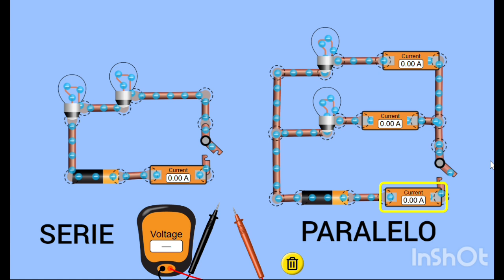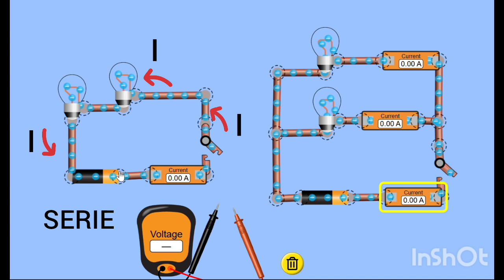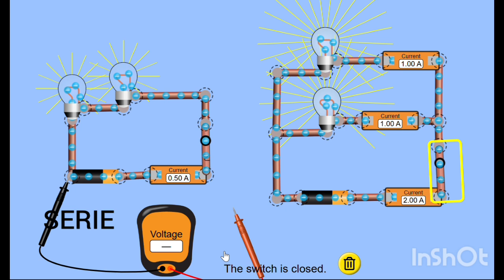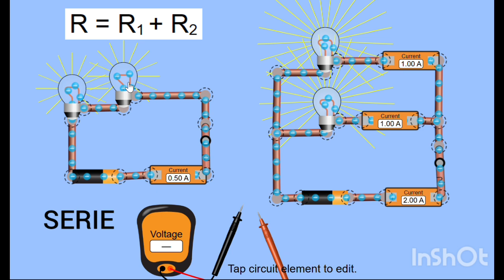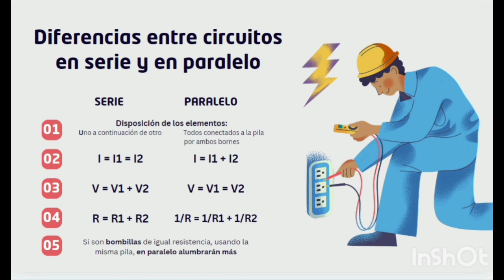Diferencias entre un circuito en serie y uno en paralelo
Autora: Ana Dapena Mora
Descripción: Vídeo basado en una simulación de PHET Colorado, en la que se muestran las diferencias entre los circuitos en serie y paralelo. Se demuestran experimentalmente las ecuaciones de cada tipo de circuito.

Referencias:
Ana Dapena Mora, basado en Simulación de PhET Interactive Simulations, University of Colorado Boulder
CC-BY-4.0
Portada e imagen final del vídeo “Diferencias entre un circuito en serie y uno en paralelo”
Modificación propia basada en diseño de @noisyframe - Canva -  Licencia de CANVA
Música del vídeo: Mourning Dove
Zachariah Hickman  -  Youtube Studio